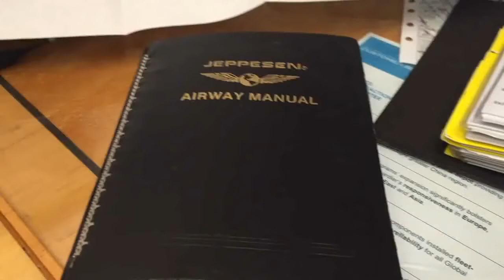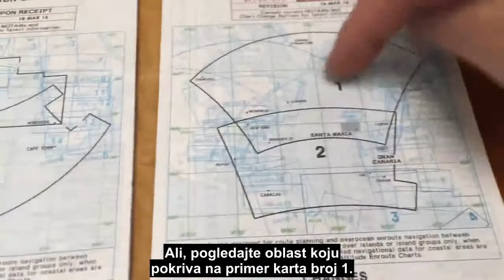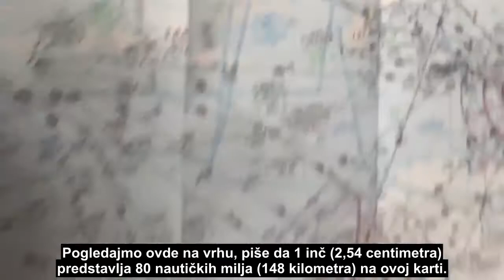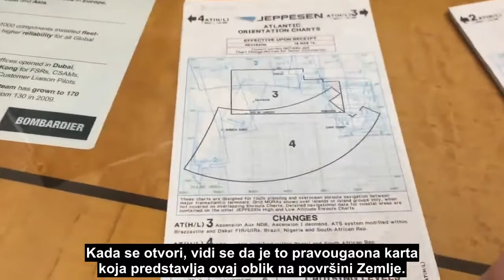Aeronautičke karte dokazuju da Zemlja nije ravna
Aeronautičke karte, sa precizno ucrtanim vazdušnim rutama i rastojanjima, koje svakodnevno koriste piloti širom sveta, dokazuju da Zemlja nije ravna i da ravnozemljaške karte, kao što su azimutna ekvidistantna karta ili Glejsonova (Gleason) karta, nemaju smisla.